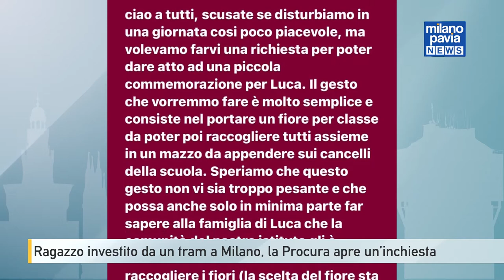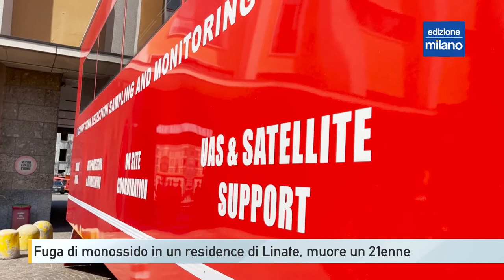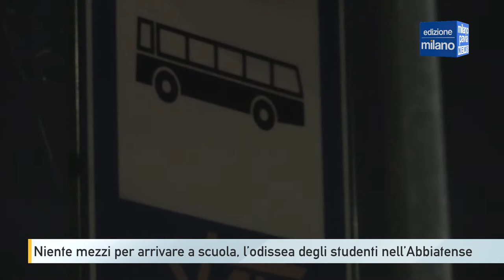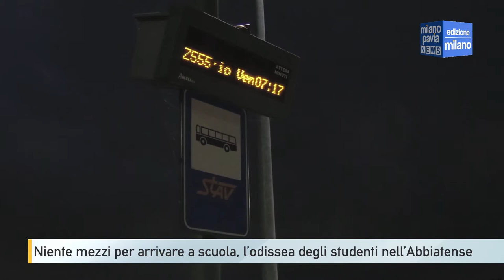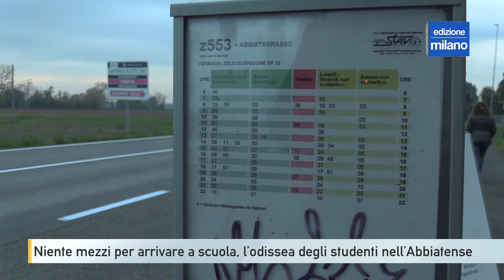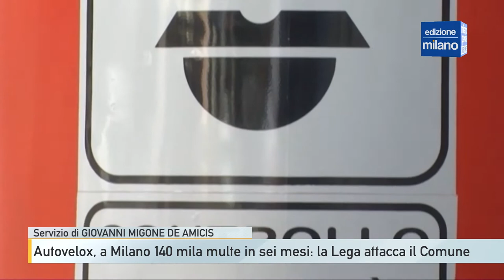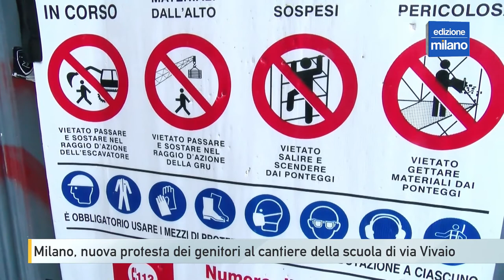Milano Pavia NEWS – edizione MILANO - 09 novembre 2022